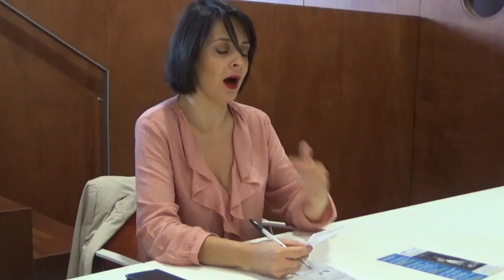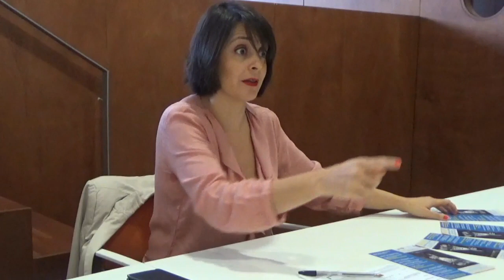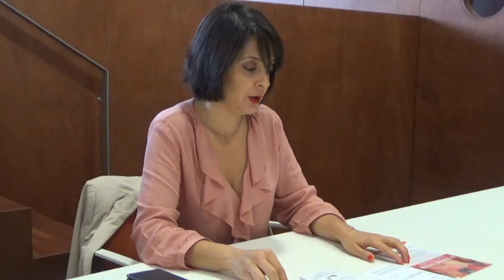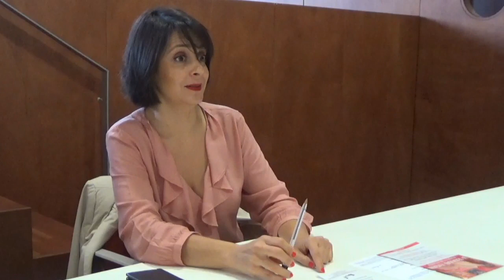8 10 2017 La sexualidad humana Biblioteca Iván de Vargas con Helena Trujillo